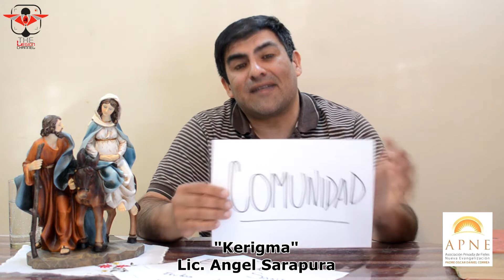KERIGMA siempre nuevo por el Lic. Ángel Sarapura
En este nuevo segmento de evangelización nos acompaña nuestro querido Lic. Ángel Sarapura desde Salta miembro de la APNE para hablarnos sobre el Kerigma acompáñanos en esta formación para crecer juntos en el conocimiento de nuestra fe cristiana.

🎥📸🎞 TheLegionChannel anunciando la Buena Noticia de la mano de María.